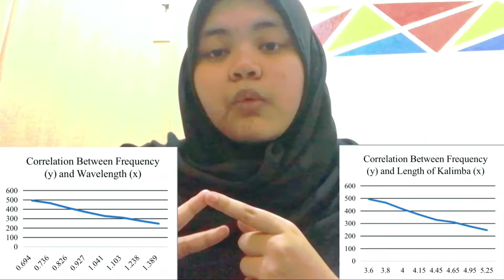STEM Education at Home ☻ The Magical Sounding Instrument : Kalimba (Sound Waves)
Made by Group 4 from XI-1
☆ Arya Ray Kaswikara (05)
☆ Dheya Shafarah Salwa (07)
☆ Ernst Thirza Labdawara (08)
☆ Khairunissa Angginauli (13)
☆ Rayyana Keisha Jati Syahputri (24)
☆ Rosananda Destalya Kovitri (26)